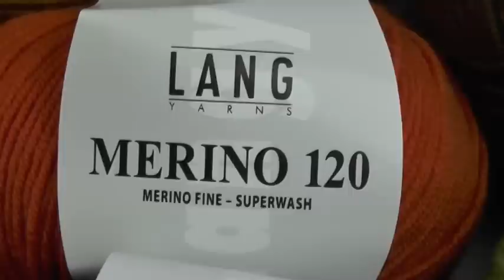Stricken - Zopfmuster Grevillea - Veronika Hug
Viele der Muster findet ihr schriftlich in folgenden
e-Magazinen zum Downloaden:

Tolle Wolle und vieles mehr einfach online kaufen? Hier klicken: